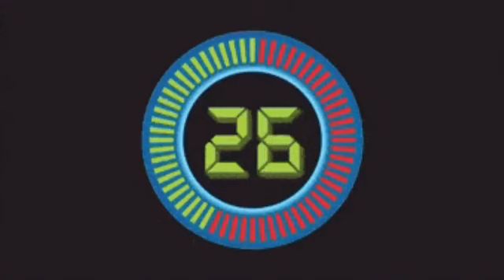El Proceso Te Hace Más Fuerte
Pastores Carlos A. Maldonado